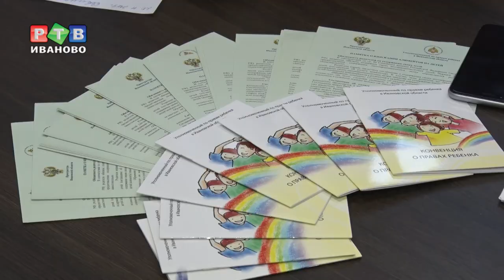Приставы советуют медиаторов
Периодически главный судебный пристав региона и уполномоченные  проводят совместные приемы. На такие встречи приходят 15-20 заявителей.